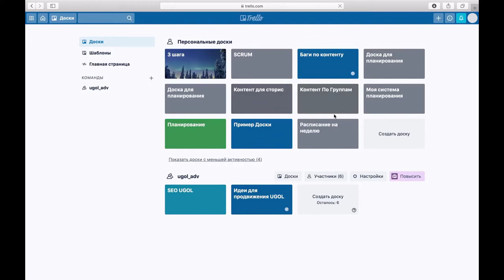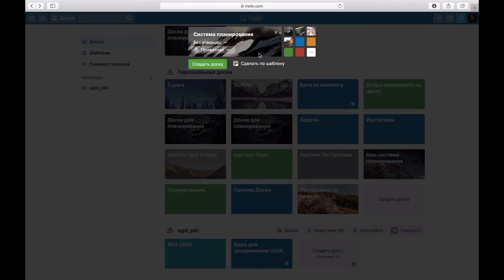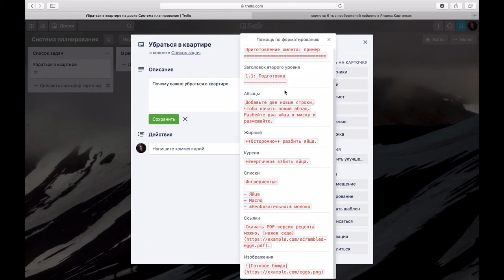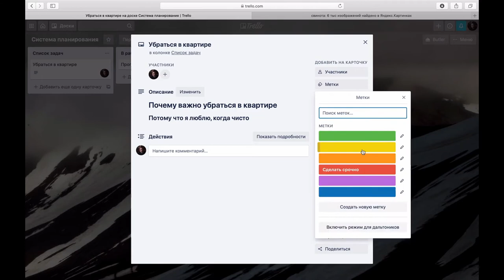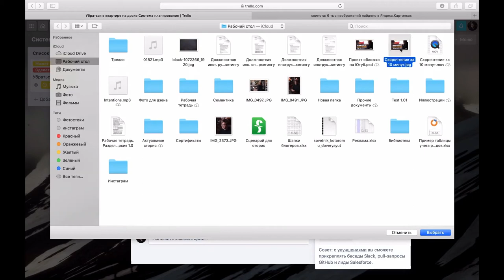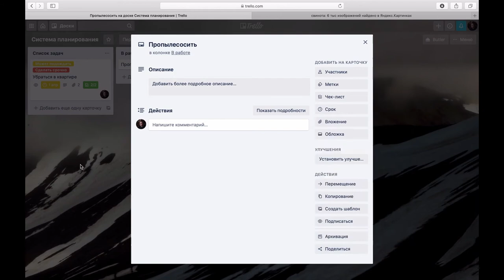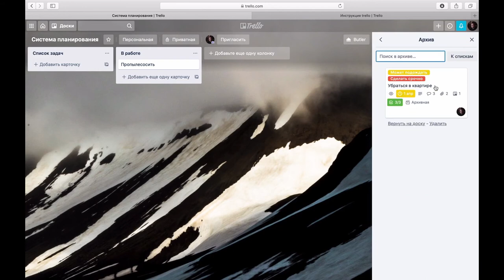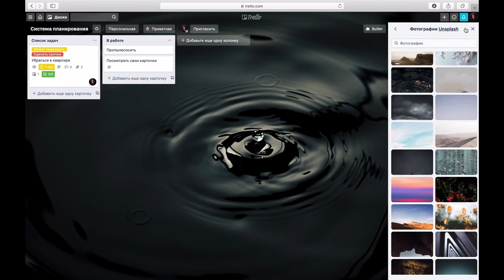Trello - полная инструкция по работе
Автор: Кирилл Дутов